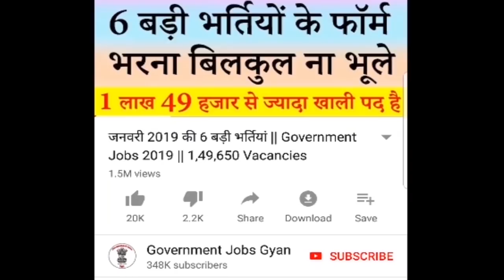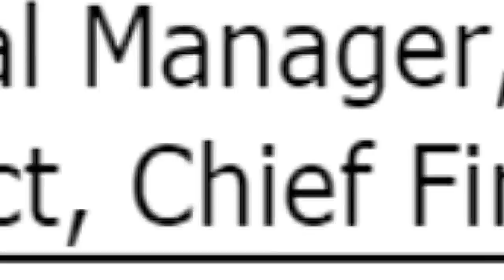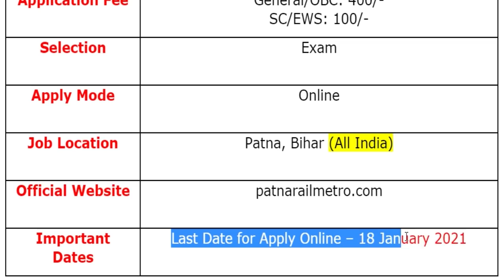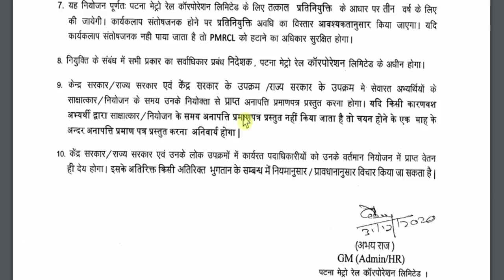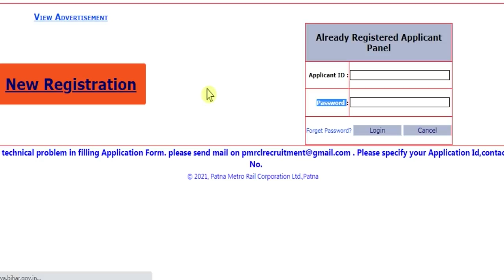Railway Recruitment 2021 || Patna Metro Vacancy 2021 @ patnarailmetro.com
Unacademy presents for bank exam aspirants, FREE SBI Mains Test Series, along with Tests designed By Ankush Lamba and Nimisha Bansal!!

1. Ultimate PYQ Test Series for SBI PO Mains
2. T20 Test Series for SBI Clerk Pre 2021
3. Perfection Series by Nimisha Bansal
4. Best Reasoning Test by Ankush Lamba

Use code "ALI2020" to enroll for FREE
This test series will help students prepare for SBI PO Mains in the best way possible.

Patna Metro Rail Corporation Limited (पटना मेट्रो रेल कॉर्पोरेशन लिमिटेड) has been released a jobs notification for various vacancies for the Posts of Assistant Engineer, Assistant Manager, Deputy General Manager, General Manager, Director Project & Chief Finance Officer cum Director.

patna metro vacancy 2021 apply online
patna metro vacancy notification
patna metro vacancy 2021

If you have queries and suggestion related to Patna Metro Vacancy Online Application Form you can comment in the given below comment box.